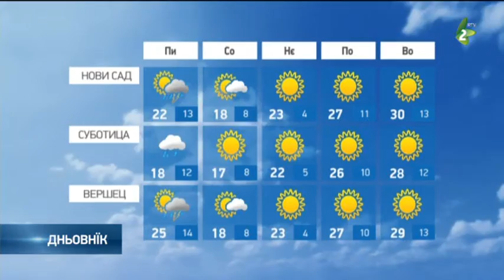Хвиля за 07.05.2021. - Hvilja za 07.05.2021.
Наютре на сиверу Войводини захладзенє з дижджом, а на югу Баната цепло у першей часци дня. Дижджово хмари ше буду премесцац зоз сиверу ґу югу и пополадню залапя и юг Войводини зоз можлївима локалнима запорами и падом температури. Витор пред поладньом будзе южни, а потим у скруцованю на умерени и змоцнєти сиверни и сиверозаходни, а воздушни прицисок будзе под нормалу. Минимални температури од 12 по 14, а максимални од 18 на сиверу Войводини, по 25 на югу Баната. На соботу будзе швижейше у шицких крайох зоз вияшньованьом на сиверу, на югу зоз слабим дижджом у ранших годзинох, а потим и на югу Сербиї сухо. На нєдзелю рано будзе барз жимне, местами зоз слабим мразом, а през дзень слунечно и цеплєйше як соботу. На пондзелок и вовторок будзе слунечна хвиля и ище цеплєйше. Нове похмаренє з дижджом ше обчекує на стреду.